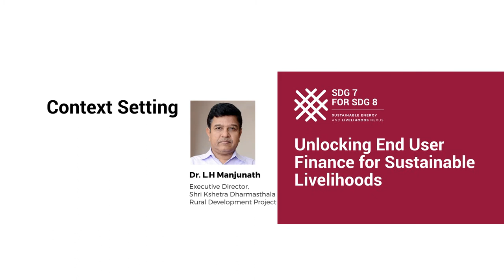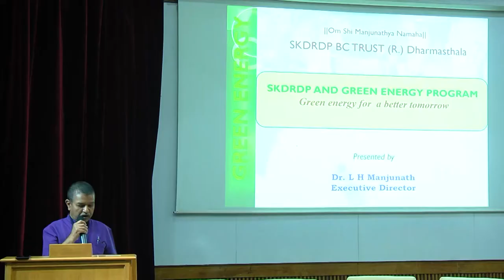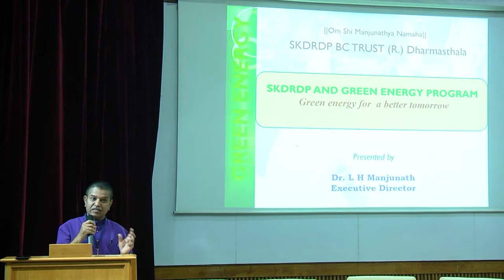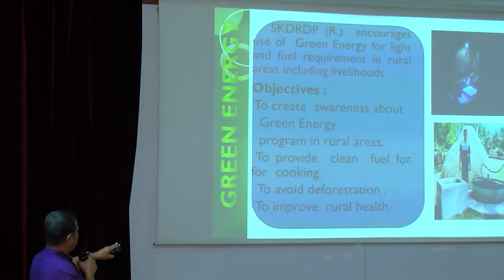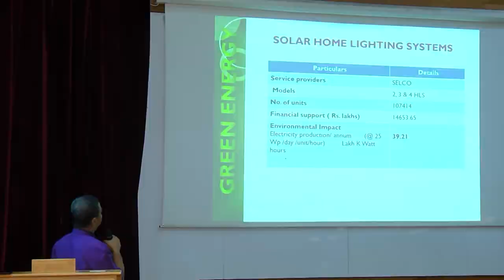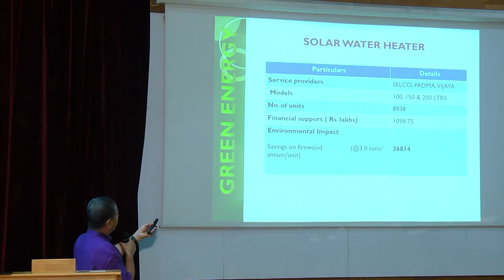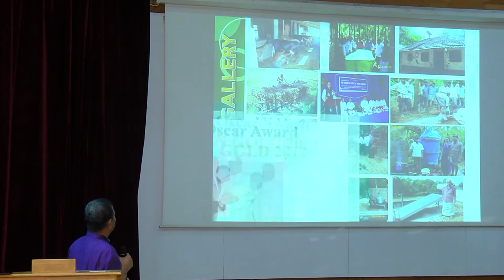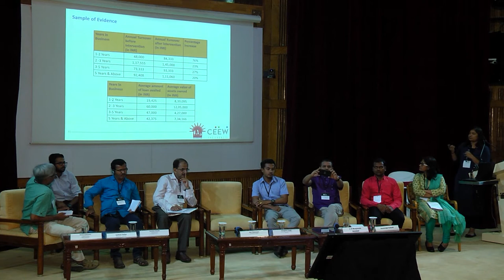SDG 7 for SDG 8 Sustainable Energy and Livelihood Nexus - Panel 2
Unlocking end user finance for sustainable livelihoods

Outlining and addressing the key challenges in financing for energy driven livelihoods

Context Setting
Ramsingh Kabadi, Tailor

Dr. L.H Manjunath, Shri Kshetra Dharmasthala Rural Development Program

Moderator
Hari Natarajan, Independent

Speakers
Chingkhei Singh, Self Employment Voluntary Association (SEVA MFI)

Sasmita Patnaik, Program Lead, Council on Energy, Environment and Water (CEEW)

Mohan Gullenavar, Assistant Manager, Chigalli Group (GSSN) Co-operative Bank

Sathish Ballal, Retired General Manager, Vijaya Bank